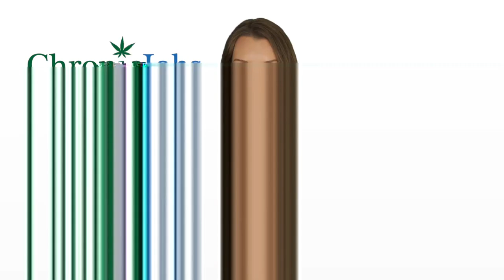Lexington Marijuana Jobs